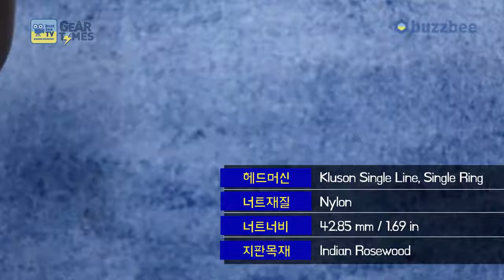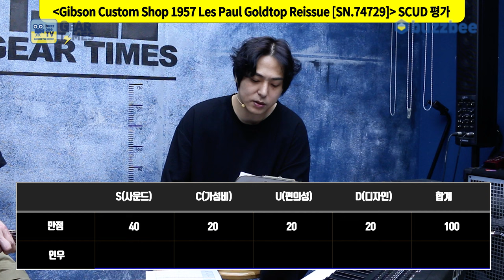[GearTimes 4048회] 깁슨 Gibson Custom Shop 1957 Les Paul Goldtop Reissue [SN.74729]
깁슨 Gibson Custom Shop 1957 Les Paul Goldtop Reissue [SN.74729]

0:00 오프닝
1:45 스펙(Spec)
2:38 사운드 테스트(Sound test)
9:32 시연 (Demo)
11:12 한줄평
12:02 점수